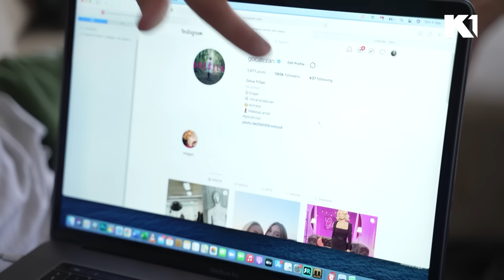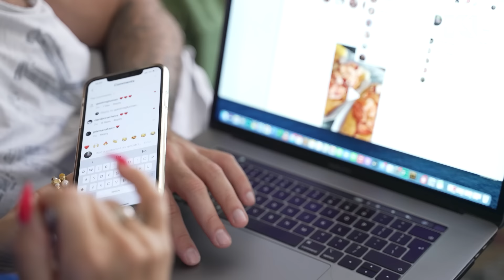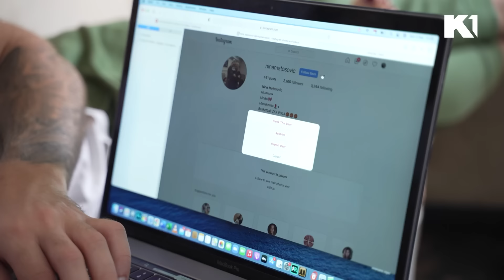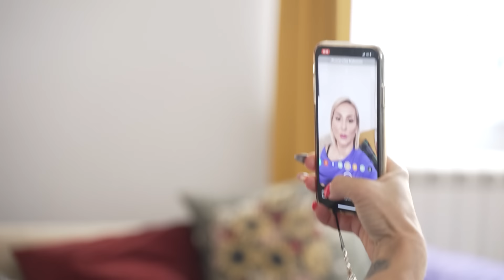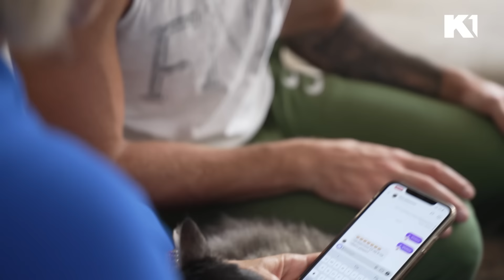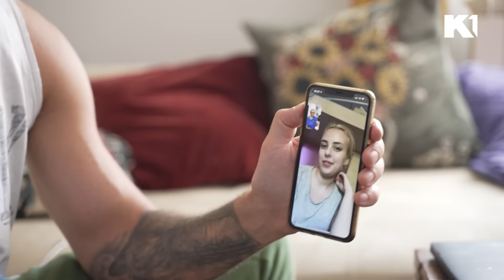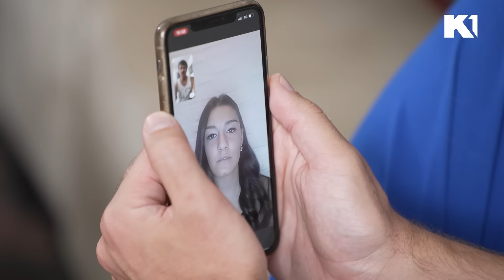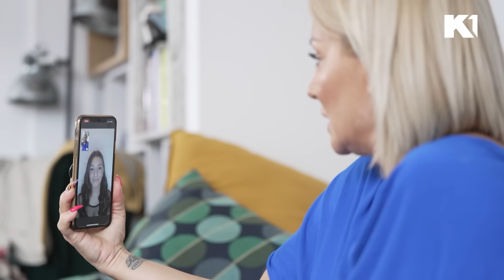Goca video pozivom iznenadila svoje fanove | MOJ SAVRŠENI BRAK